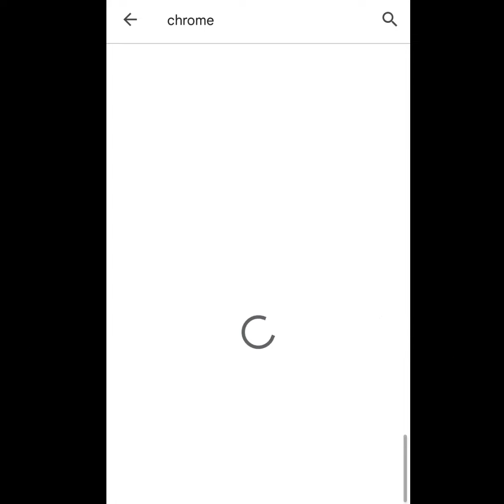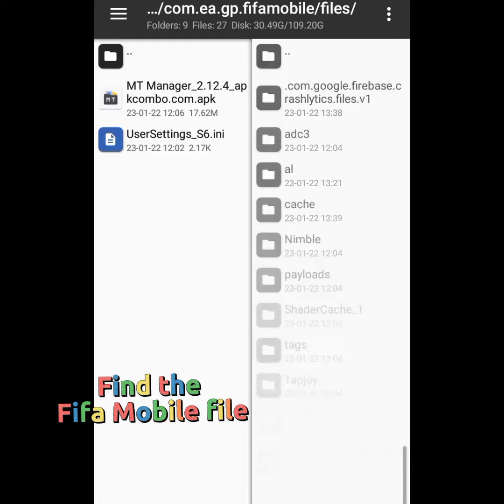CONFIG FIFA MOBILE 2023 PELANCAR NO LAG/PATAH PATAH CARA MAIN UNLOCK 60FPS DI HP KENTANG NO ROOT!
Note : Config ini juga berlaku juga untuk user yang non root, karena ada tester dari vietnam yang telah mencobanya sendiri di f1vm, untuk screenchot silah kan cek di grup gua screenshoot disini:

English:
Step 1: Install F1vm
Step 2: Add fifa on the F1Vm
Step 3: Login on Google Playstore and install Google Chrome
Step 4: Open Google Chrome and search "MT Manager"
Step 5: Open MT Manager and go to right side and go to data/data/com.ea.gp.fifamobile/files
Step 6: find the "UserSettings_S6.ini" on the right side and delete it
Step 6: on the left side click the download file and click the UserSettings_S6.ini and copy or move it to the right side
Step:7 you are good to go

Indonesia:
Langkah 1: Instal F1vm
Langkah 2: Tambahkan fifa pada F1Vm
Langkah 3: Masuk di Google Playstore dan instal Google Chrome
Langkah 4: Buka Google Chrome dan cari "MT Manager"
Langkah 5: Buka MT Manager dan pergi ke sisi kanan dan pergi ke data/data/com.ea.gp.fifamobile/files
Langkah 6: temukan "UserSettings_S6.ini" di sisi kanan dan hapus
Langkah 6: di sebelah kiri klik file unduhan dan klik UserSettings_S6.ini dan salin atau pindahkan ke sisi kanan
Langkah: 7 Anda siap melakukannya